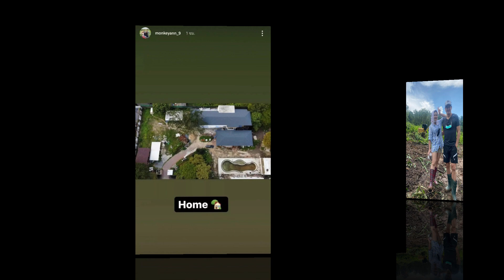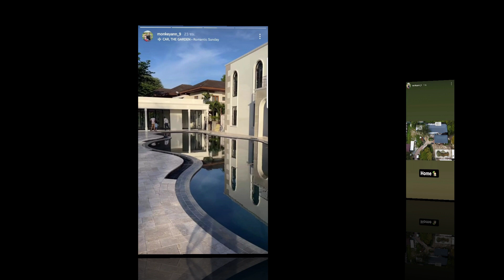ชาคริต เตรียมพาครอบครัวขนของเข้าบ้านใหม่ อลังการพื้นที่กว่า3ไร่